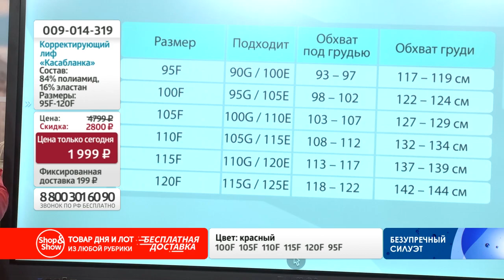Корректирующий лиф «Касабланка». Shop & Show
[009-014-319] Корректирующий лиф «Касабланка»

лиф

Давайте дружить ;)